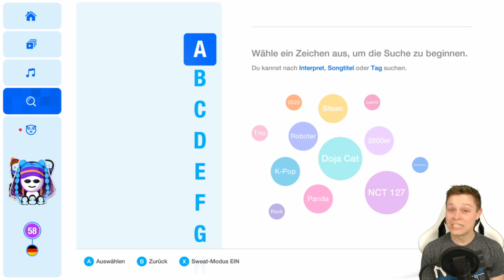Paca Dance // Rockafeller Skank - Just Dance 2021 #32 (deutsch/ german)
"Just Dance 2021" Playstation 4 (PS4) // Nintendo Switch